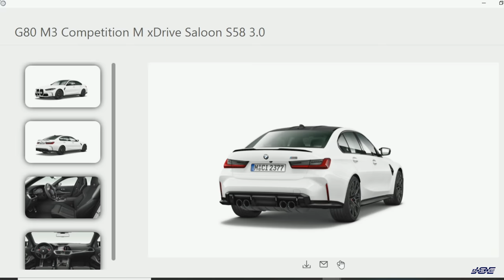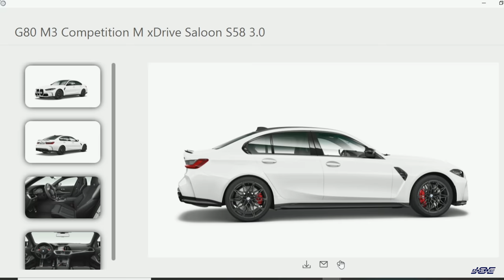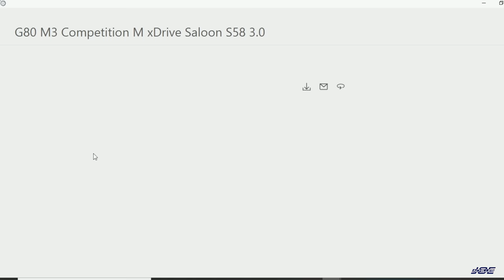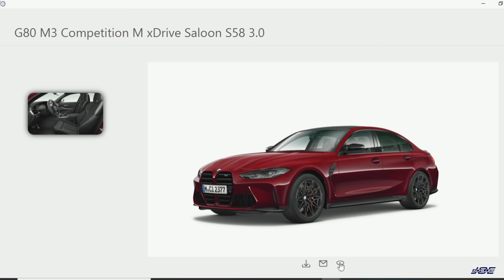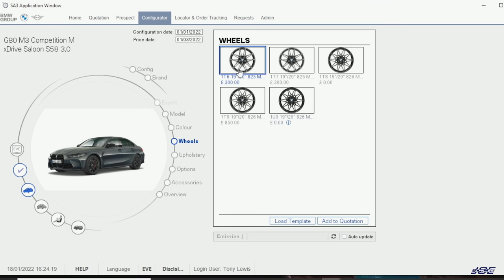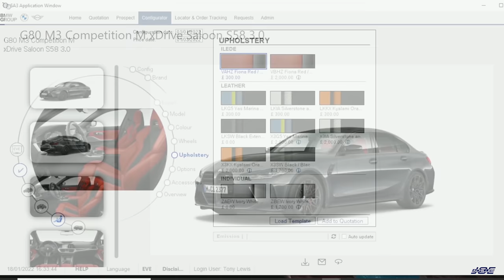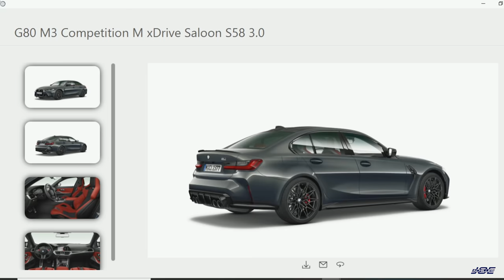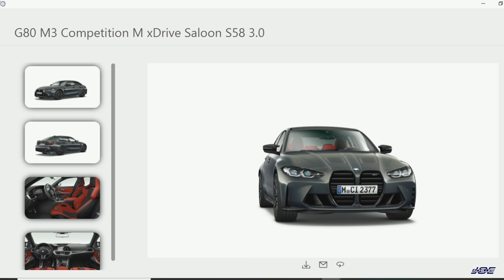Ordering my BMW M3 xDrive with TRL | 4K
Adrian Flux Road and Track Insurance (Who I use for my BMW M2 & G80 M3)

Running Order of this video:

00:00 Intro
04:12 Why xDrive over RWD
08:14 Exterior Colour
29:12 Wheel Choice
34:15 Interior Choice
42:35 Other Options
52:13 Conclusion